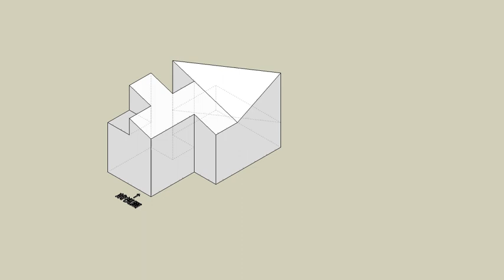育才出版測驗本第51頁第01題-等角圖展示